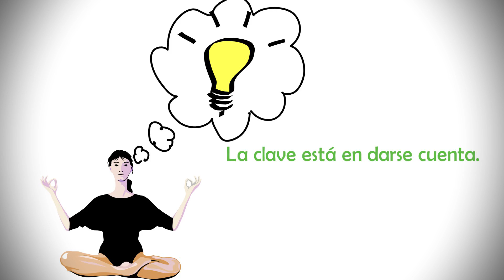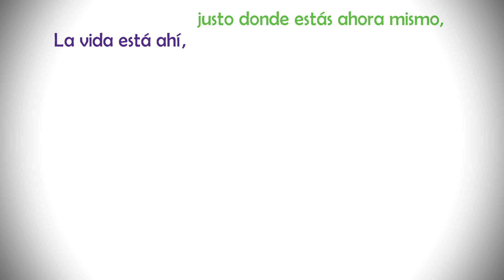No Te Preocupes, ¡Enfádate Si Quieres! - Ajahn Brahm - Resumen del libro en español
No te preocupes, ¡Enfádate si Quieres! es una colección de relatos de Ajahn Brahm, que, con humor fino y sabiduría, nos habla de cuestiones vitales, como la del control de las emociones para tener éxito en la vida.

Los relatos, escritos en clave de parábola, rezuman una profundidad y una inspiración inesperadas, asequible para todo tipo de personas.

DESCARGA GRATIS MI EBOOK►►►► “5 Claves para Ser un Líder Excelente”
Recibe cada semana de forma gratuita nuevos contenidos para sacar lo mejor de ti mismo.

Ajahn Brahm es monje budista desde hace más de treinta años. Actualmente es abad y director espiritual de la Sociedad Budista de Australia Occidental. Es solicitado en todo el mundo como maestro espiritual y como orador.